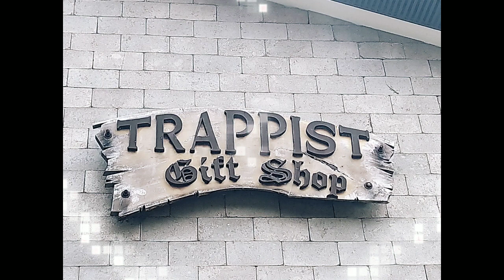Trappist Monastery Guimaras |Meriam vlog